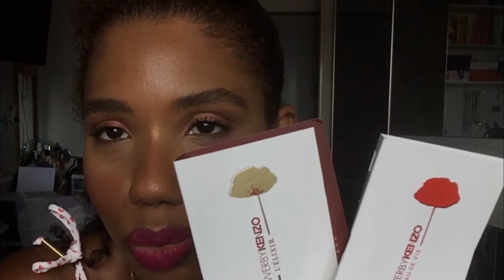Qual Flower by Kenzo escolho?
No vídeo de hoje, conto minhas percepções sobre a linha Flower de Kenzo e qual escolher entre o EDP, Légere, o novo EDT e a versão Poppy Bouquet.

Beijos!!